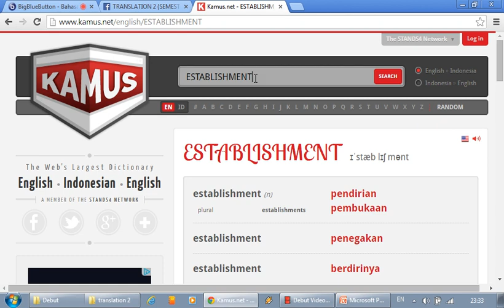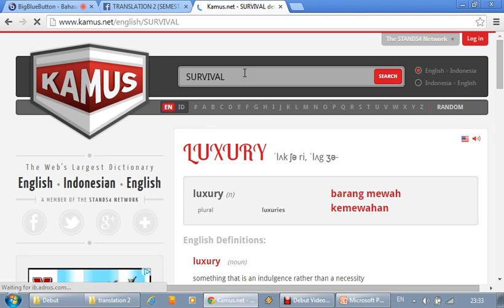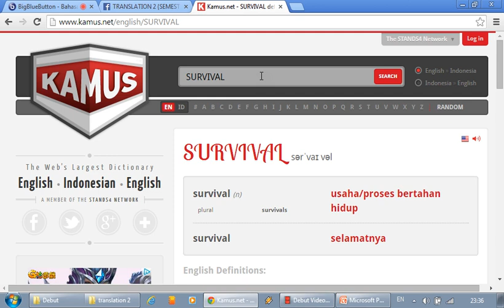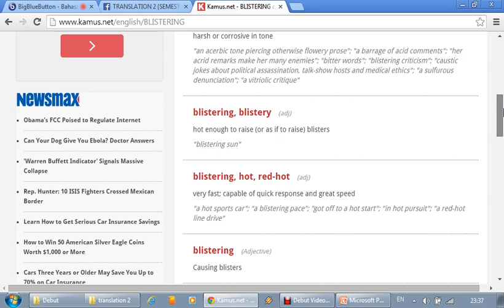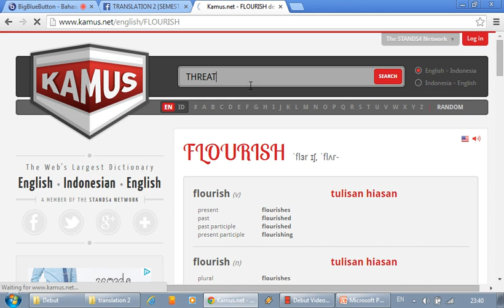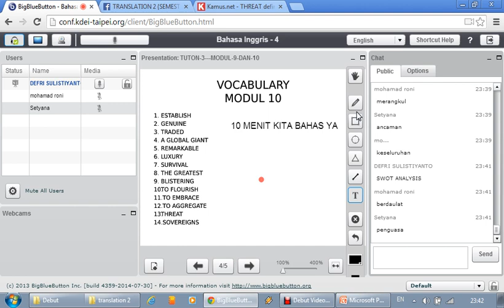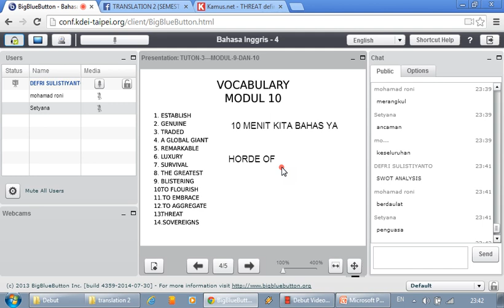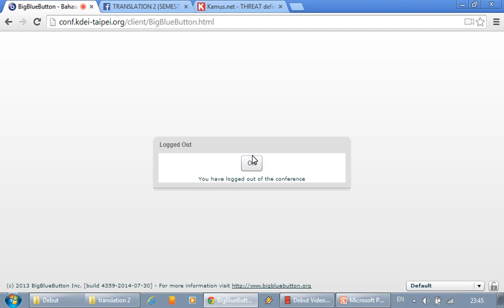2014 2 TRANSLATION 2 UTT TUTON 3 10102014 part 1